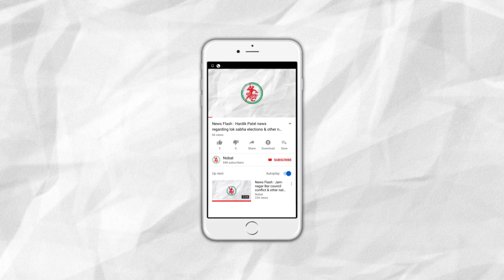News Flash: Cyclone ‘Vayu’ diverted towards Oman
1. Cyclone ‘Vayu’ diverted towards Oman
2. Rainfall in Jamangar in next 24 Hours:  Meteorological Dept.
3. Two ‘Dhwaja’ hoisted at Dwarka Jagat mandir
4. A dead body found in closed gym.
5. ST Bus service shut in Jamnagar due to ‘Vayu’ cyclone